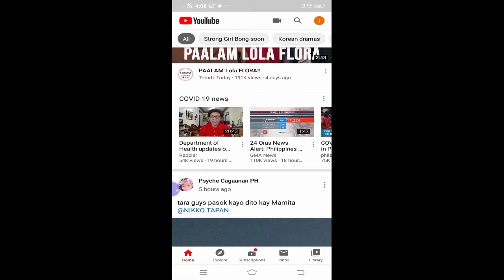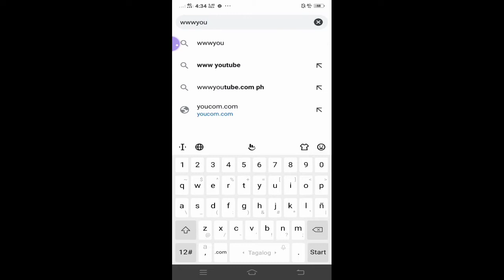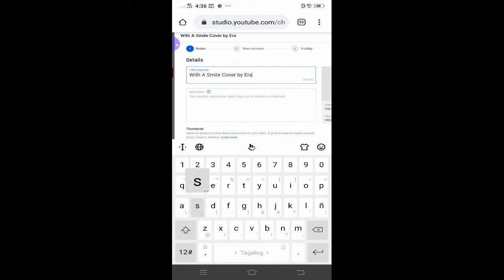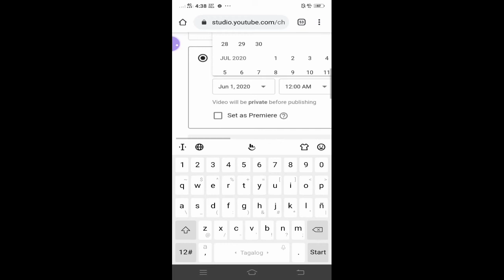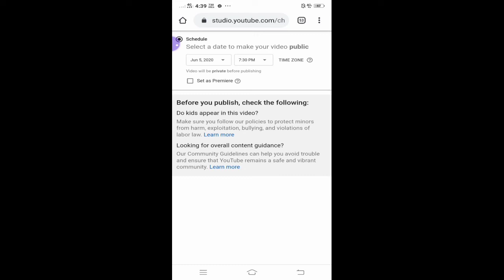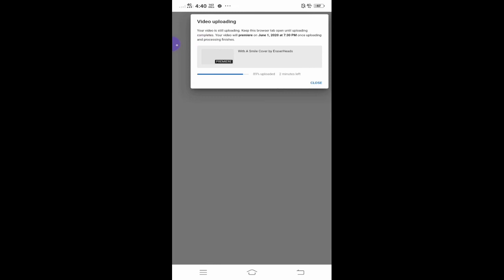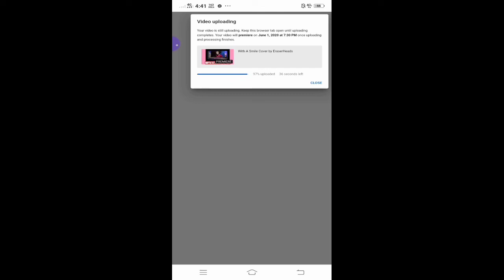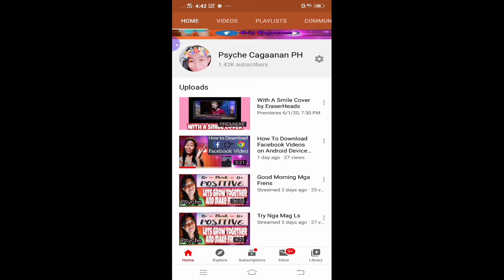PAANO MAG SET NG PREMIER SA YOUTUBE STEP BY STEP (TAGALOG)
Hello guys Kung hindi pa niyo alam kung mag Set ng Premier JusT Keep on Watching Thank you po